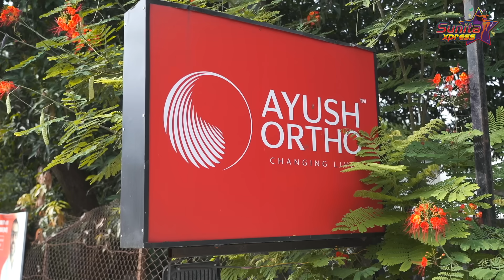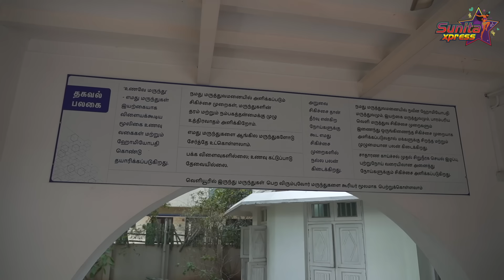My First Time Chiropractic & Ortho Treatment Experience | AYUSH ORTHO | Sunita Xpress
Hey guys! For a few weeks, I had knee pain which required me to see a doctor. I visited Ayush Ortho in Tambaram, recommended by friends.

Always practicing dance moves made the pain worse. Visiting Ayush Ortho helped me understand the reason for the pain and get the right therapy to cure it.

Ayush Ortho is a pain-relief center I found in Chennai to ease my pain.

23/5A, Valmiki St, East Tambaram, Tambaram, Chennai, Tamil Nadu 600059
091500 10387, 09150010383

“Ayush ortho “- (your destination for pain free life)
23/5a, valmiki street, East tambaram, chennai-59
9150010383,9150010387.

our motto:
No surgery
No Pain killers